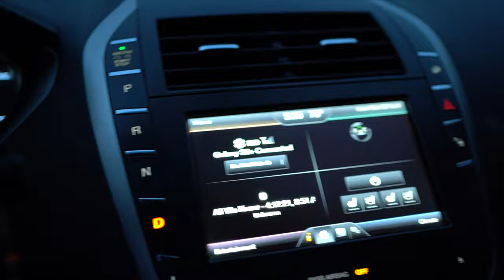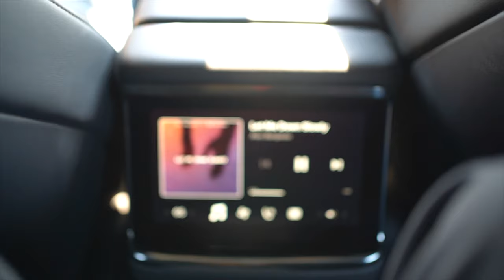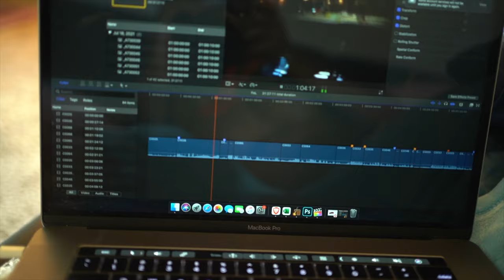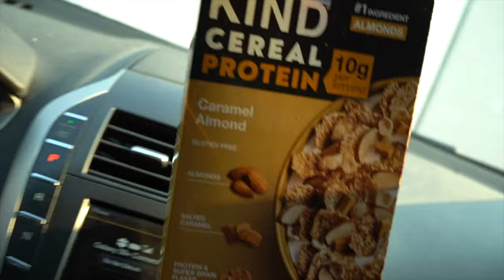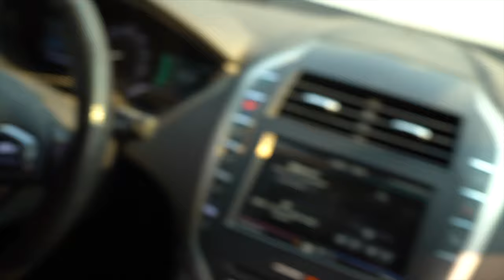Model S Plaid Launch - E-TV Episode 2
Yes, you get the MODEL S PLAID LAUNCH experience

What's good Extras? Welcome to another episode of E-TV. In this one, I take you through a full Friday in my life as an Engineer at Tesla. You'll meet the team, continue to see the creative process, the smoothie, and get all the love! I even welcome you into my humble abode... Thank you for rocking with me!

You will not want to miss the experience! Leave a comment for any content you would like me to go into as well.